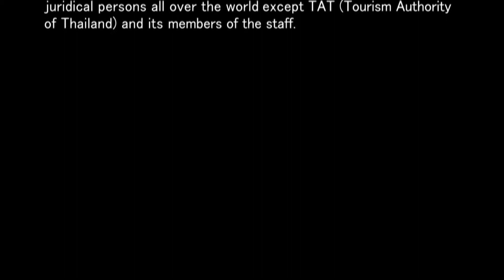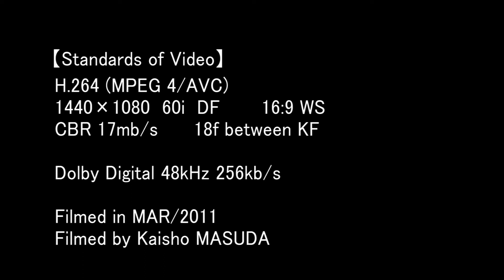【Royalty Free Material】SRT #3 between Chansen and Chong Khae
【タイ国鉄フリー素材】
北線 特急“スプリンター” 第3列車
ASR(ASRAPD)系
チャンセン～チョンケー間
2011年1月収録

冒頭の使用規約を遵守して戴く事を条件に著作物へのこの動画の使用を許諾します。
อนุญาตให้นำไปใช้ได้